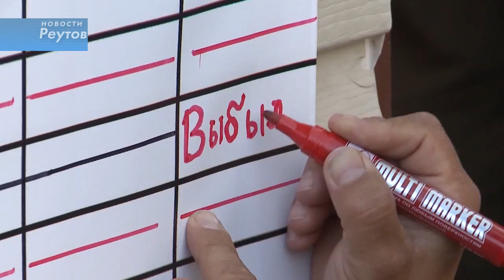БОЛЬ И СИНЯКИ: В БАЛАШИХЕ ПРОШЛИ ЭКЗАМЕНЫ НА "КРАПОВЫЕ БЕРЕТЫ" 4.08.14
Марш-бросок 12 километров, полоса препятствий и рукопашная с бойцом спецназа. Всего четыре часа. Сегодня в Балашихе экзаменовали военнослужащих, которые хотят  носить краповые береты. Экзамены сложные, местами – в полном смысле слова -  невыносимые.  Из 48 претендентов до финиша добрались только 9.